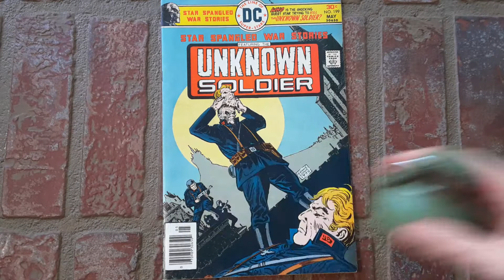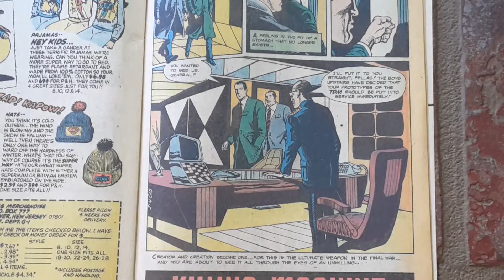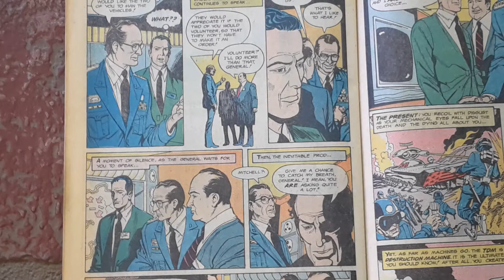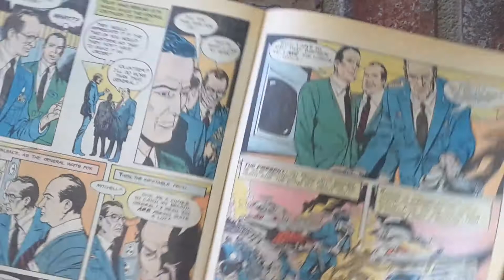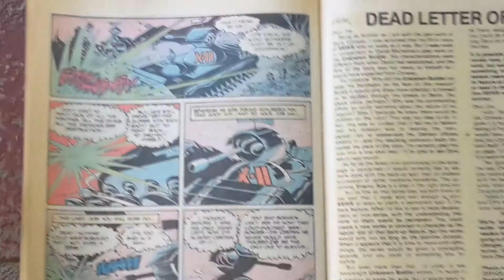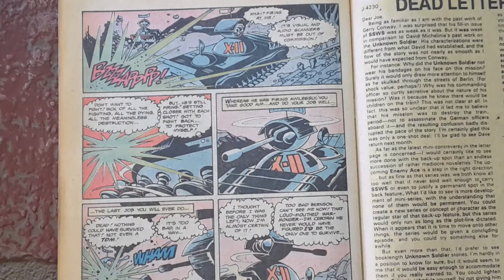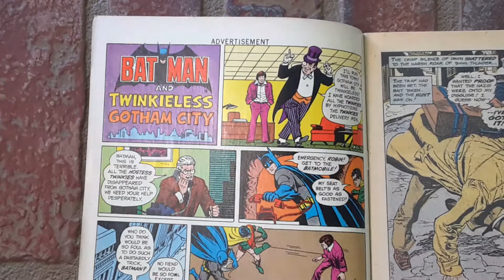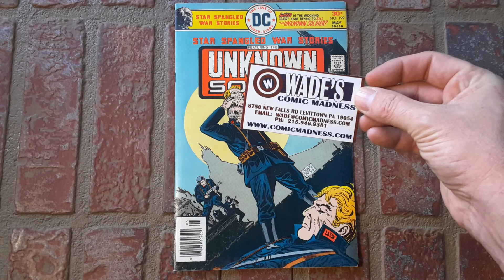KILLING MACHINE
The Ultimate Weapon in the Final War
Star Spangled War Stories #199 Story 2 -1976